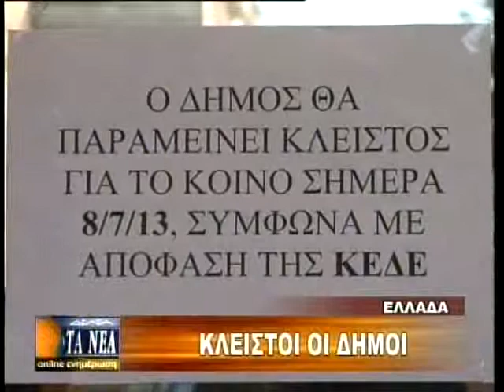"ΛΟΥΚΕΤΟ" ΣΤΟΥΣ ΔΗΜΟΥΣ